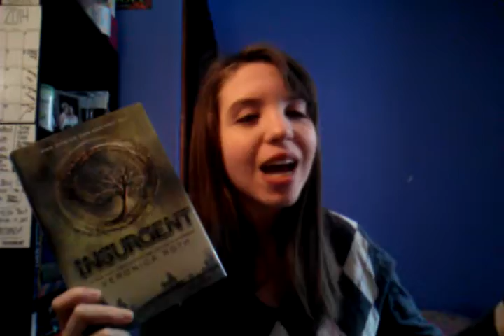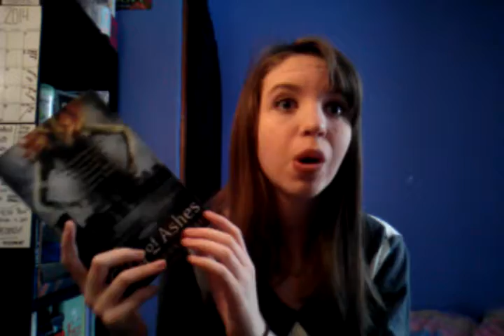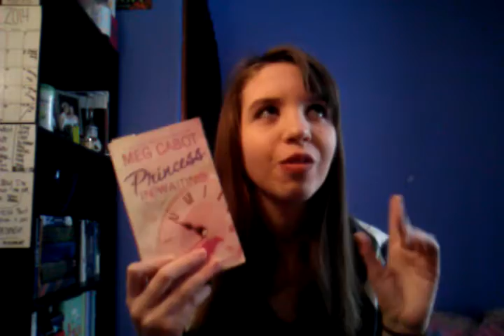MARCH TBR!!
I'M BACK YAAAY! Got a little cut off at the end there but oh well. Keep reading this description for all my links!